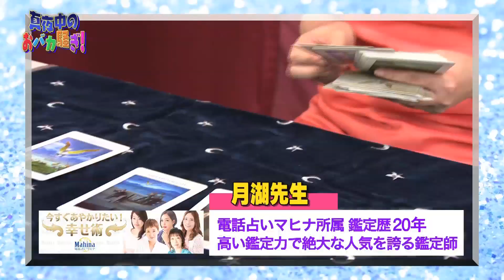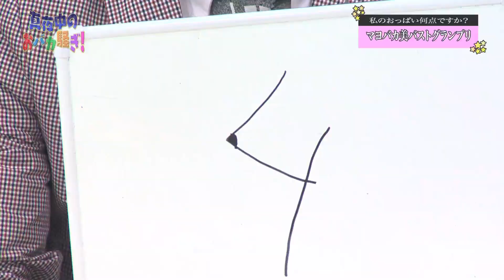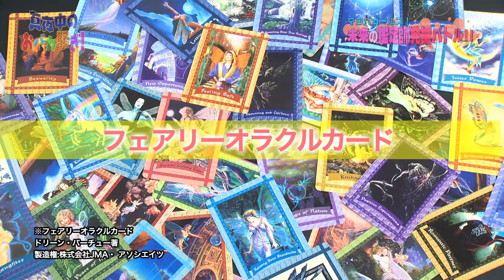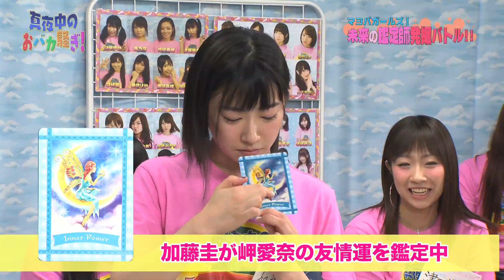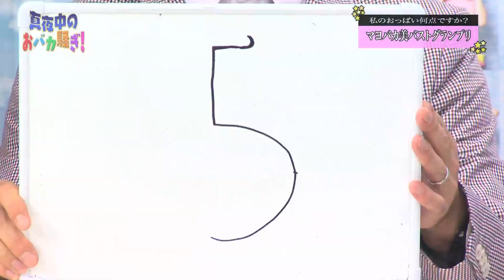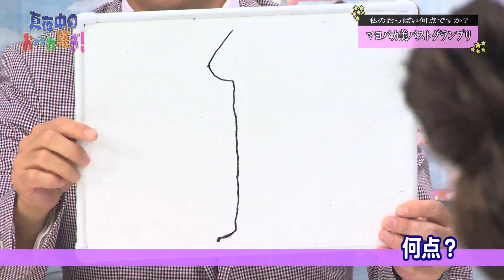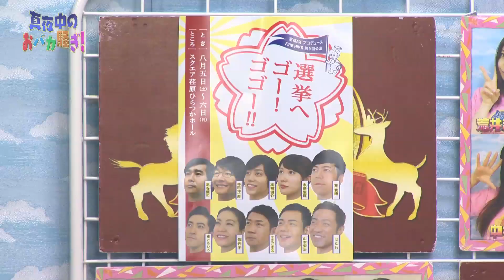2017年6月18日放送#220真夜中のおバカ騒ぎ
2017/6/18放送
毎週1つのテーマを設け、女性パネラー10名の回答をMC原口あきまささんとゲスト、­­­­そしてパネラーがセキララに語る!!

★月湖先生の所属する電話占いはこちら★